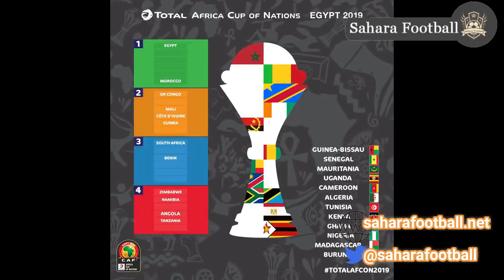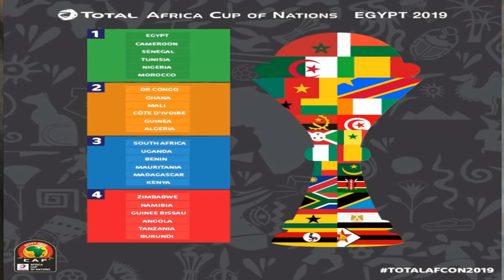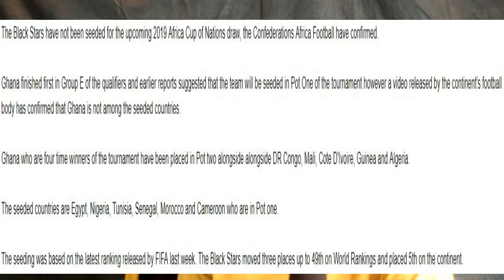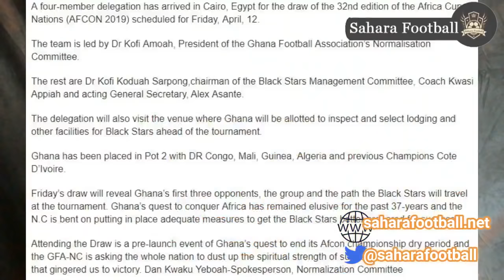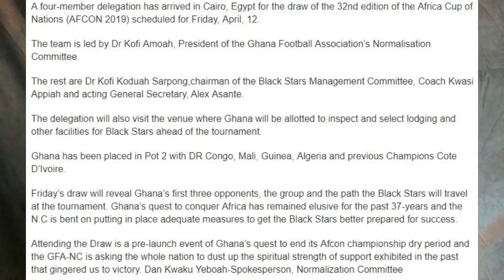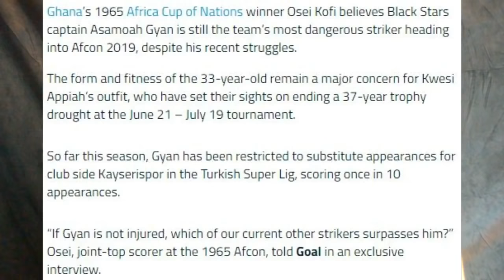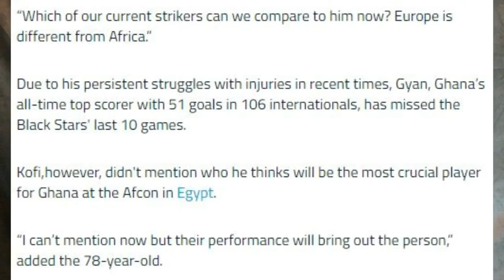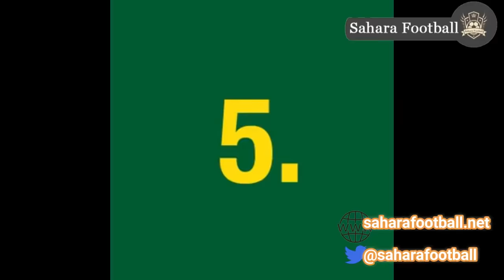AFCON 2019 DRAW: ALL YOU NEED TO KNOW AHEAD OF DRAW & GHANA'S LIKELY GROUP OPPONENTS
WE LOOK AT THE AFCON 2019 DRAW AND GHANA'S LIKELY OPPONENTS AHEAD OF DRAW
WE ALSO HEAR FROM COACH KWESI APPIAH WHO IS CONFIDENT AND REVEALS THE BLACK STARS 3 WEEKS CAMPING PLANS
VETERAN STARS PLAYER OSEI ALSO FEELS ASAMOAH GYAN MUST GO TO EGYPT 2019 WITH THE BLACK STARS